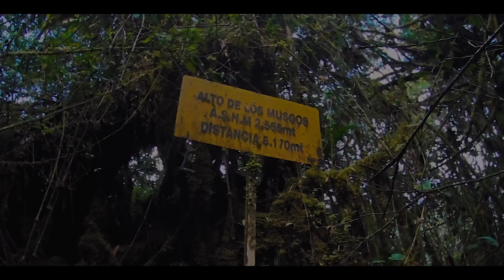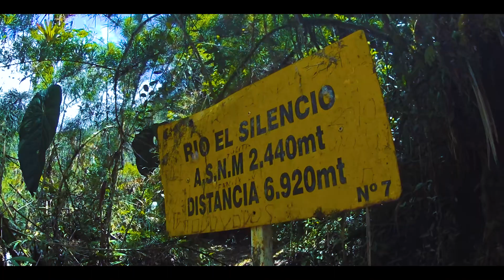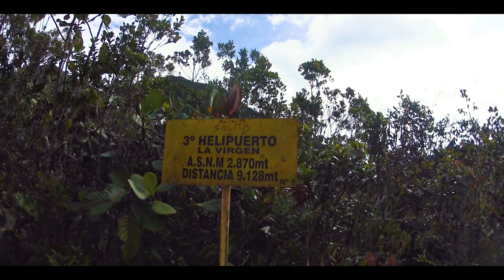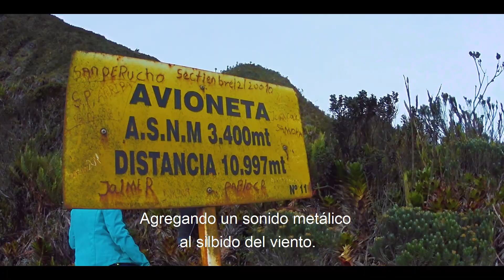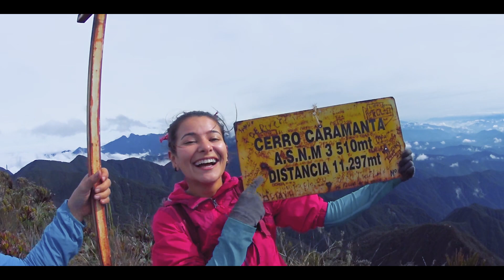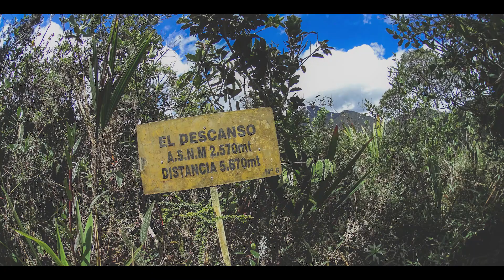La Laguna de Santa Rita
La ruta de senderismo de la Laguna de Santa Rita es considerada una de las más exigentes del departamiento de Antioquia. Inicia en el municipio de Andes y recorre las entrañas de distintos ecosistemas hasta llegar al páramo del Cerro Caramanta y de la misma Laguna. Presenta númerosos retos técnicos y recompensa a los vistantes con su invaluable paisaje y paz.